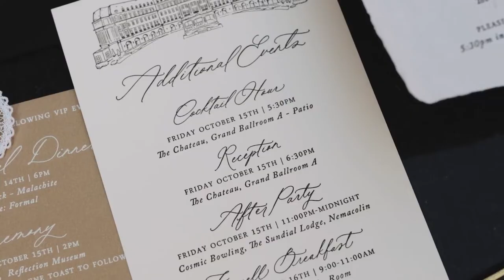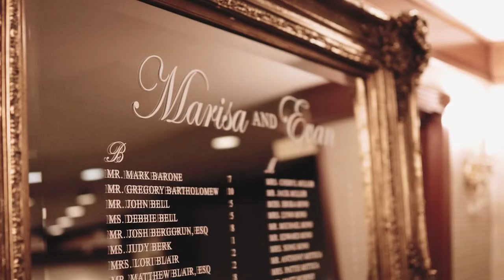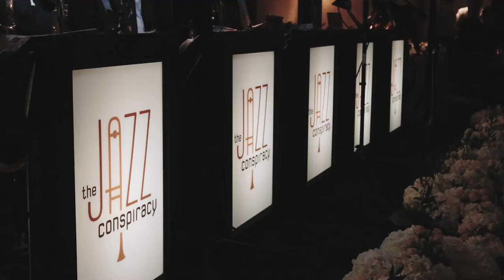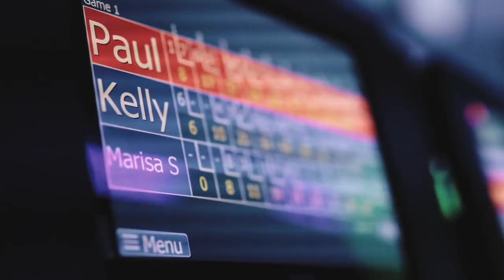Marisa&Evans Magical Wedding II The Nemacolin (seen in the Bachelor) II Rolls Royce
Don't let what you have to say go unheard.

Produced By: Erick LaGroux
FILMED & EDITED BY: Erick LaGroux & Ilmir Stefanides